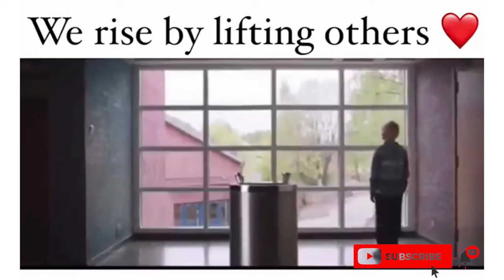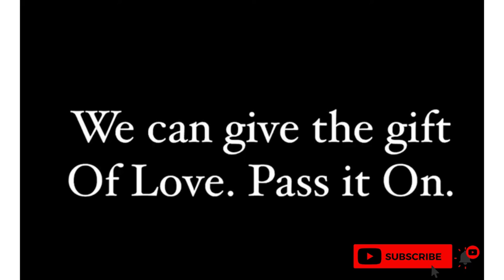We Rise by Lifting Others ❤❤❤ | Inspirational Video